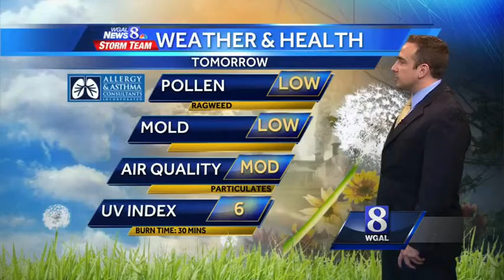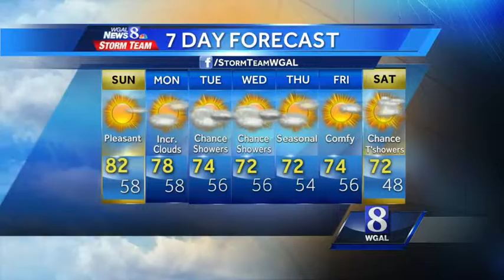Summer-like Warmth for Sunday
News 8 Storm Team Meteorologist Ethan Huston has the forecast.